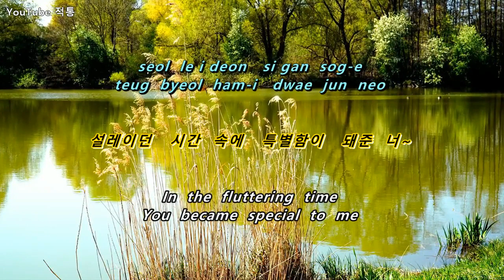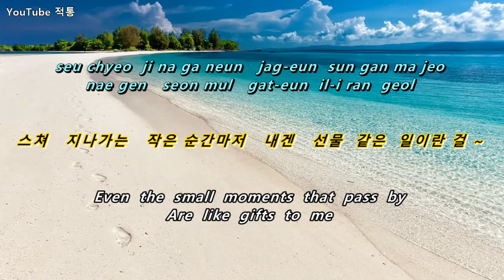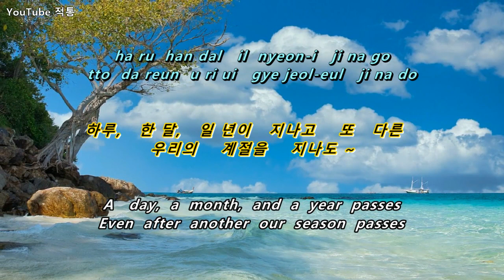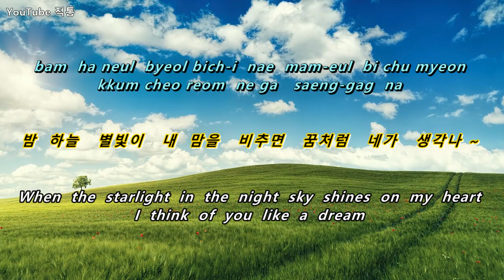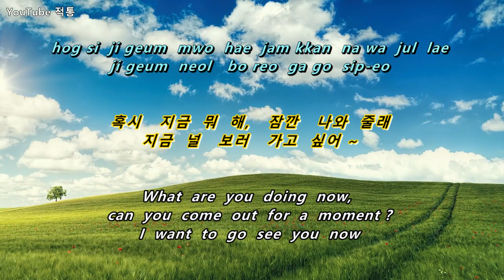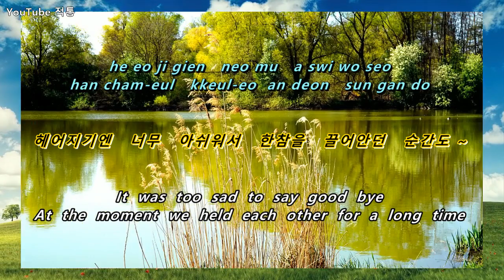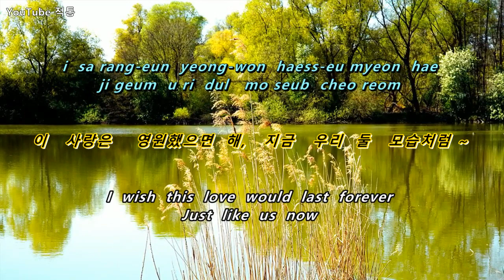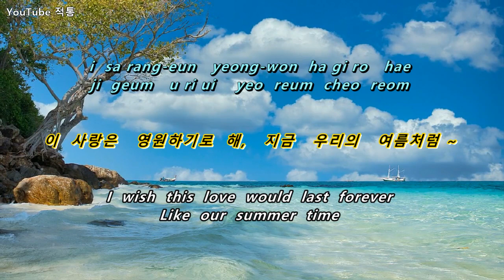[K-POP] ♬ 지금 우리의 여름처럼 (Like our summer time) ㅡ 정효빈 (Jung Hyo Bean) [Eng sub]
♬  지금 우리의 여름처럼     Like our summer time
ㅡ 정효빈  Jung Hyo Bean

작사 -  정효빈, 문성욱
작곡 -  문성욱, 방민규, 임영우
Lyrics - Jeong Hyo-bin, Moon Seong-wook
Composed - Moon Seong-wook, Bang Min-gyu, Lim Young-woo